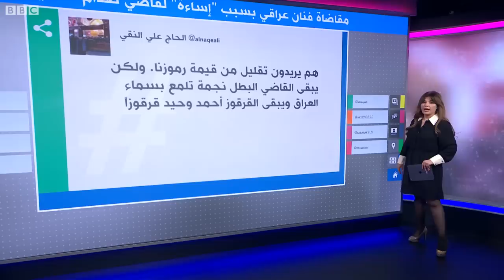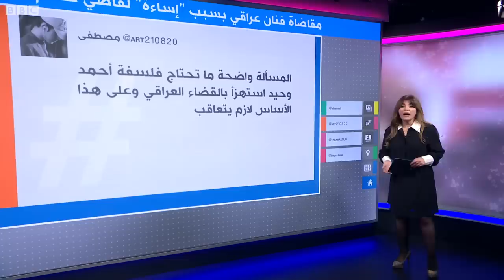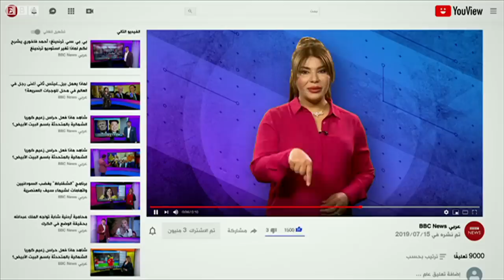أحمد وحيد.. مقاضاة الفنان العراقي بسبب مشهد "يسيء" للقاضي محمد عريبي الذي حاكم صدام حسين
نفى الفنان العراقي أحمد وحيد أن يكون المشهد جسد فيه شخصية قاض في محكمة له علاقة بالقاضي محمد  عريبي الذي حاكم الرئيس الراحل صدام حسين. وقال وحيد إن نبرة صوت وحركات يد وتعابير وجهه الشخصية التي جسدها كانت بعيدة كل البعد عن صوت وحركات عريبي.